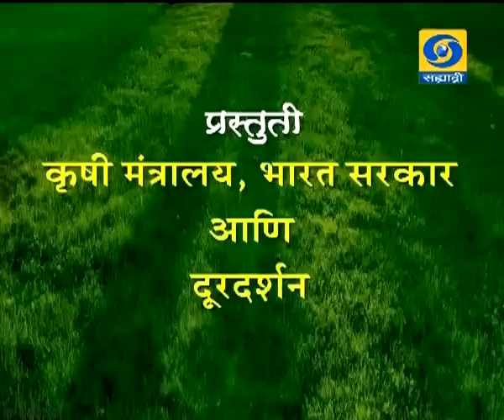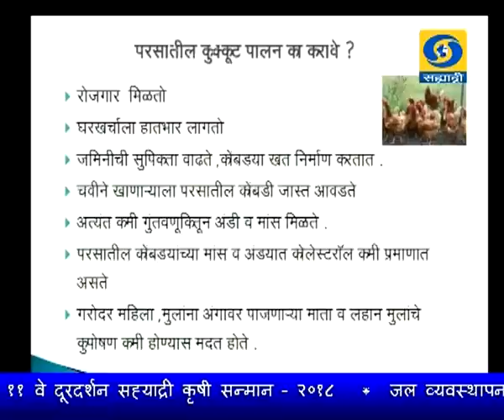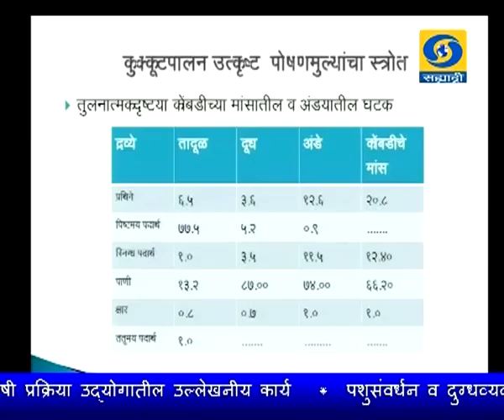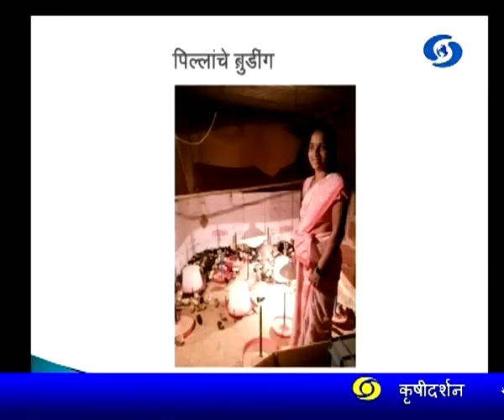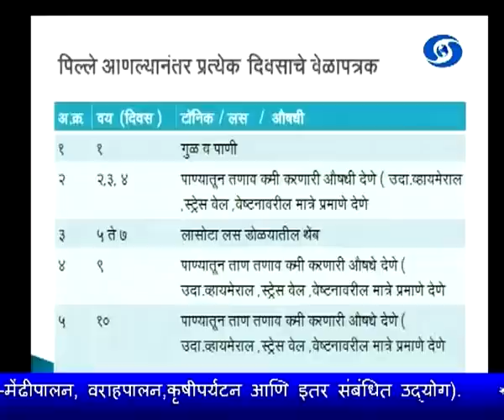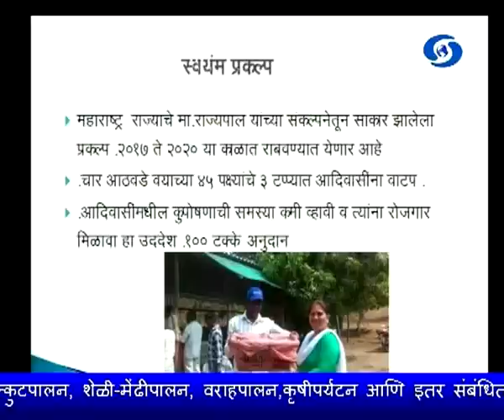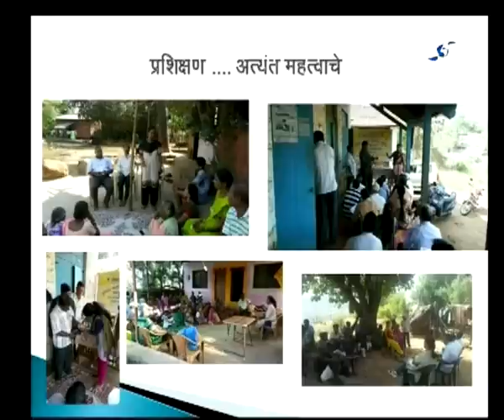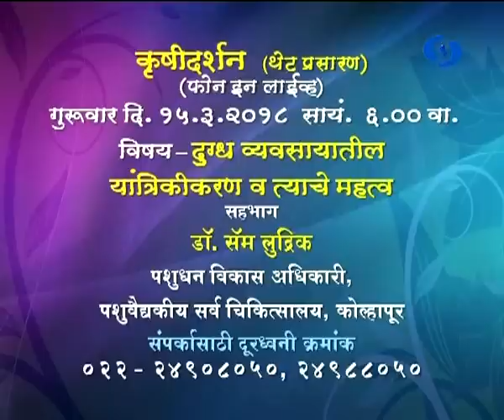Krishidarshan - 08 March 2018 - परसातील कुक्कुट पालनातून महिलांचे सक्षमीकरण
DD Sahyadri
Doordarshan Mumbai
Sahyadri Marathi
Show : ' Krishidarshan '_' कृषीदर्शन '  (०८ मार्च २०१८)
Subject : ' Empowerment of Women from Backyard Poultry. '_' परसातील कुक्कुट पालनातून महिलांचे सक्षमीकरण. '
Parti : डॉ.विनया जंगले, पशुधन विकास अधिकारी, खेड, जि.
रत्नागिरी.
दूरध्वनीद्वारा सहभाग – १) डॉ. माणिक धुमाळ, सहयोगी प्राध्यापक,
पशुवैद्यक व पशुविज्ञान महाविद्यालय, परभणी.
२) पुनम पांडुरंग सालेकर, मु.मुमके, ता. खेड, जि. रत्नागिरी.
Anchor : डॉ. शिल्पा मोडेकर - साळुंखे
Social Media Operator : वनिता राऊत - मांजरेकर
Producer : जावेद शेख